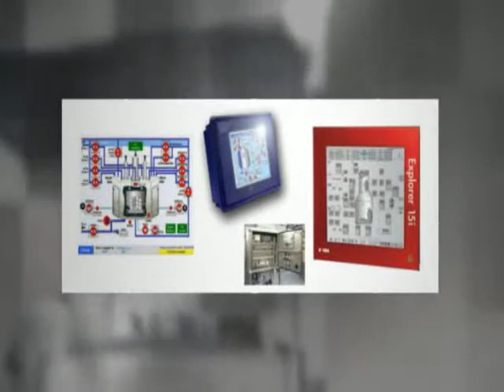Clean-In-Place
Clean-In-Place(CIP) is an automatic and reproducible technology that delivers reliable cleaning solutions for various process equipments and piping.